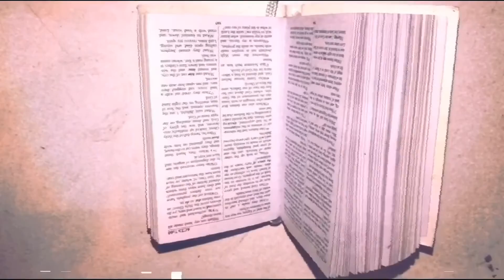Jehry Robinson -1993 (2016)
This video was originally uploaded August 18th 2016. We uploaded the video with an unmastered version of the record. We decided to take it down and re-upload with the correct version of the record! We hope you enojy it!

Jehry Robinson - 1993 | Official Music Video

Written By: Jehry Robinson
Produced By: Jehry Robinson, Dennis Gratton, Rob Piccione

Shot By: Tara Ennis & Jehry Robinson
Edited By: Jehry Robinson
FBA MGMT